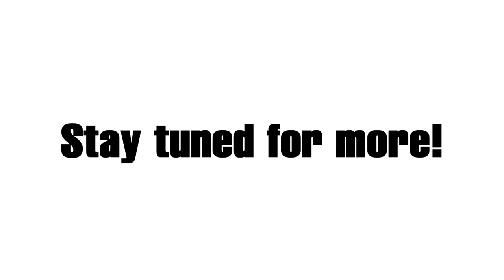Otaku ME Builder's Log: Tamiya 1/24 McLaren Senna Part 3: Paint Mix by Jonniesaur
Check out Jonniesaur Plamo with Otaku ME as we create a special mix of paints for the Tamiya 1/24 McLaren Senna!